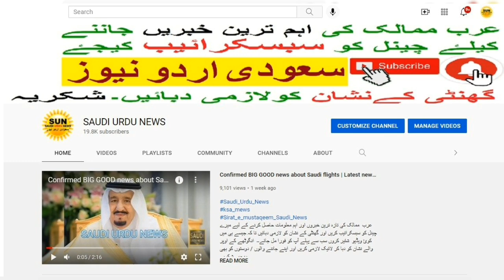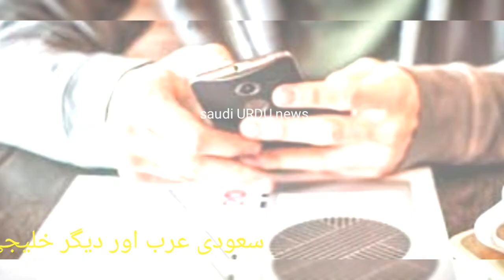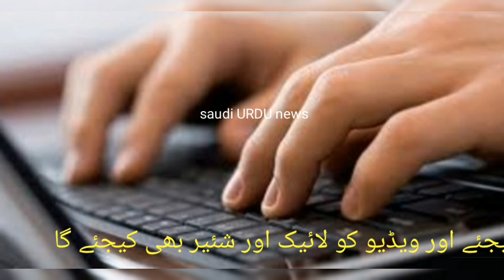Online Fraud latest update | Fraud via Social Media latest update | SDAIA News | Saudi Urdu News